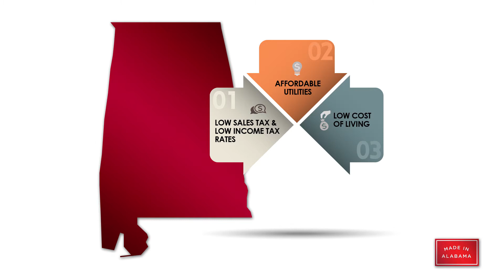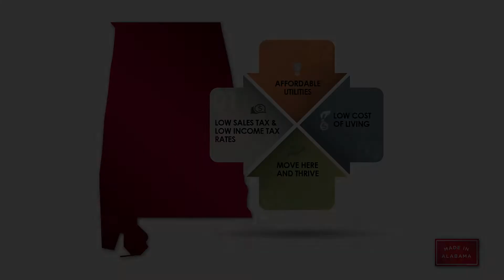Made In Alabama 2014